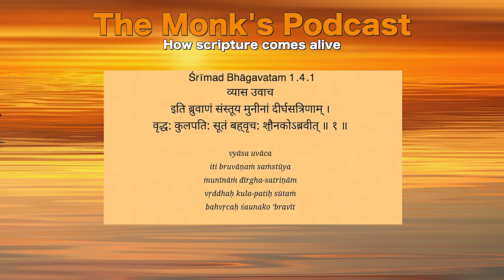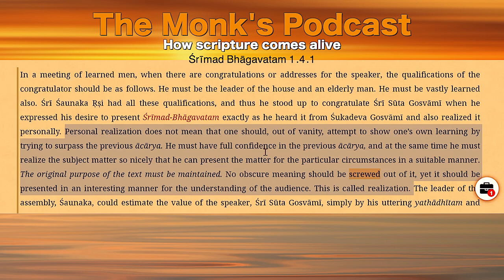How scripture comes alive - The Monk's Podcast 105 with Shyamananda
Shyamananda Das is a mentor, life coach, inspirational speaker, and a practicing monk for over 3 decades. MBA by education and well-known for his work to bring mindfulness into the mainstream of society. He is serving as a translator in one of the largest vedic-wisdom publishing house in the world and a current editor of the Indian edition of English language monthly magazine. He is a key leader of a vedic community which runs into several thousands and offers services such as mentoring, non-violent communication, conflict-resolution, and strengthening bonds.
He is the pioneer for a vast forum for providing ancient vedic wisdom resources for corporate excellence and also given many seminars on Stress Management, Work Life Balance, etc. at multiple professional organizations and universities across India.